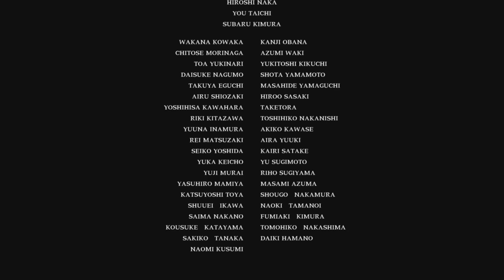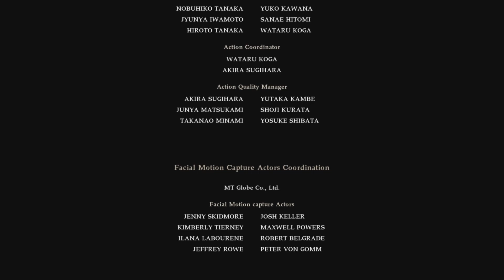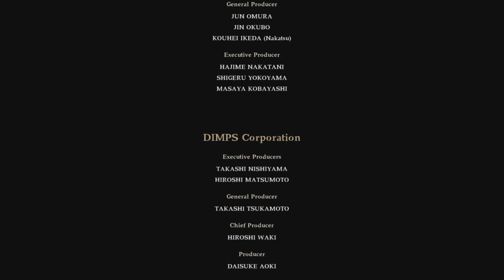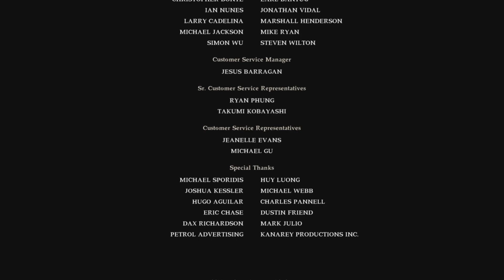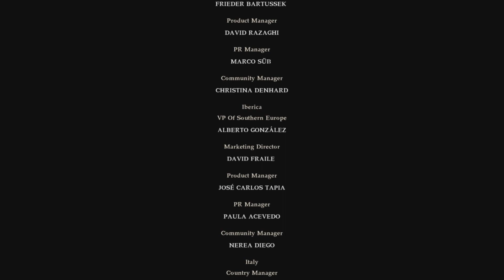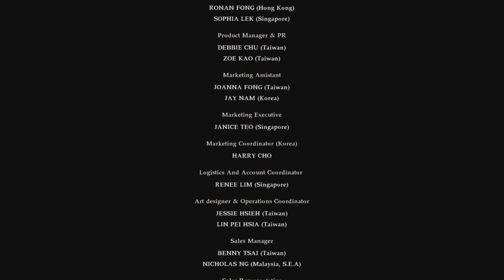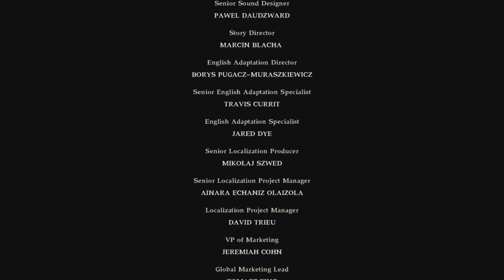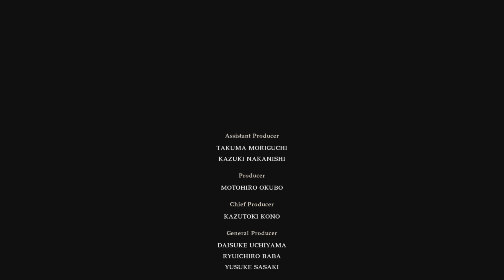Soul Calibur VI-Episode 6|PS5